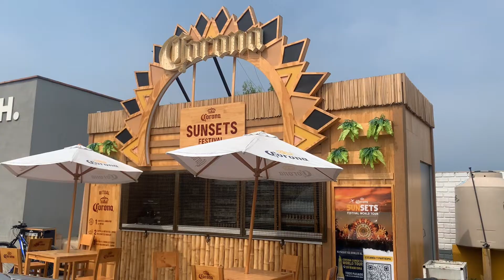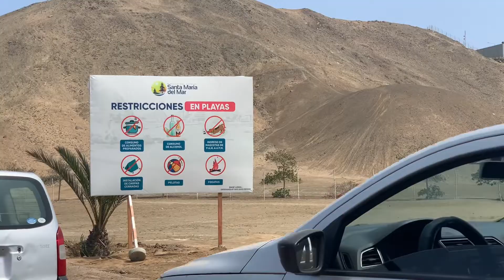PLAYA 🏝️. Santa María del Mar 🌞. Todo lo que debes Saber si vienes. La playa más exclusiva de Lima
Amigos!!

Hoy quiero dejarles algunos datos si deciden venir a la Playa Santa María del Mar, la playa más Exclusiva y tranquila del sur de Lima 🏝️🌞.

      Espero les sirvan mis datos, y si no eres de Lima pues te animes a venir y disfrutar de las playas del sur de Lima.

     Un besito y Gracias a todos los que forman parte de mi canal ❤️🙌🏻